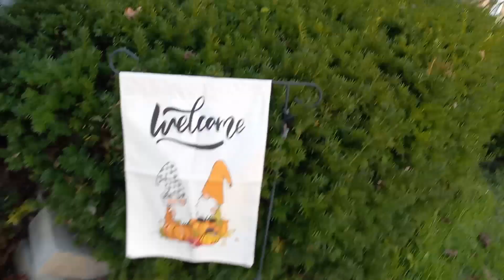Hot Chocolate Scented Skies